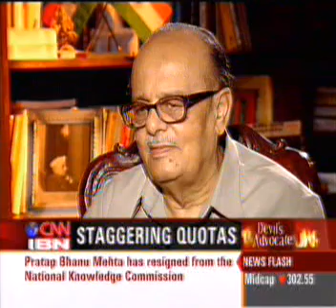KARAN THAPAR bashes ARJUN SINGH 1